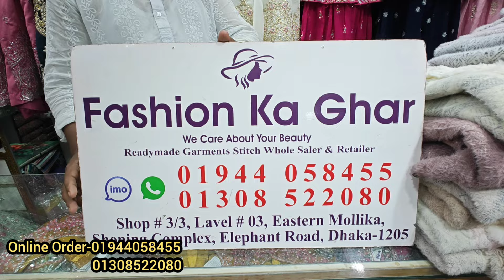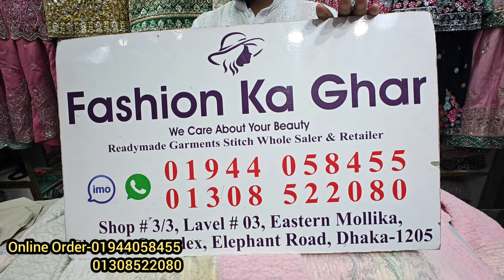নতুন নতুন ডিজাইনের অরিজিনাল লুধিয়ানার আরামদায়ক শীতের সোয়েটার latest winter collection for ladies